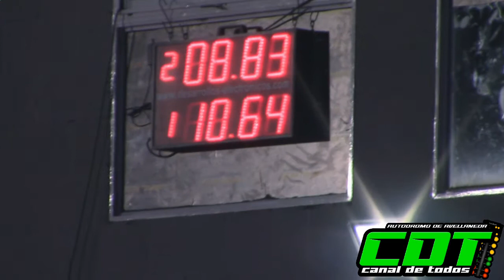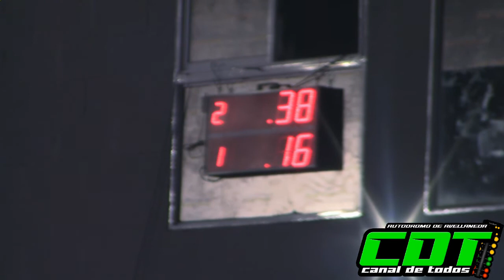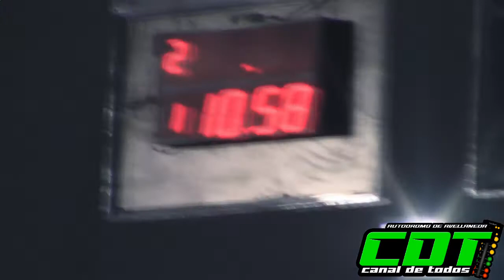Clase 5 7/2/2021 CDT Autodromo de Avellaneda